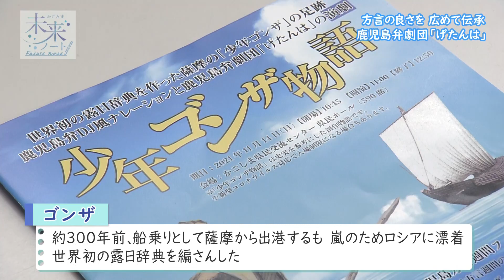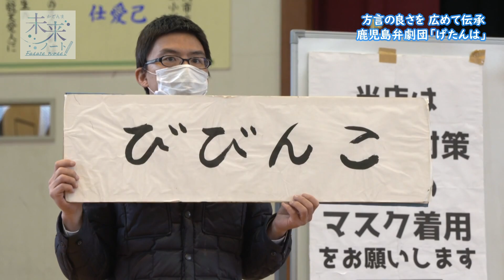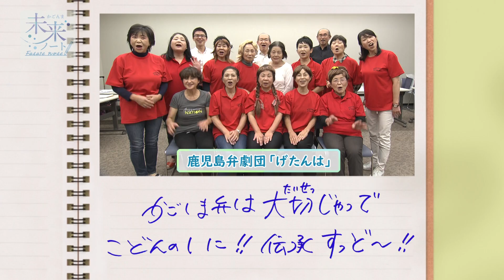かごんま未来ノート 第５回 方言の良さを広めて伝承 鹿児島弁劇団「げたんは」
未来をつくろう。
未来をつづろう。

鹿児島でさまざまな活動をしている大人たち。
夢に向かってひたむきにがんばる子どもたち。
みんな、「鹿児島の未来」という
同じ目標に向かって進む大きなチームのメンバーです。
一人ひとりが描く鹿児島の未来への想いを
１冊のノートに手書きでつづっていく。
それが、「未来ノート」です。

第５回は「方言の良さを広めて伝承　鹿児島弁劇団『げたんは』」を紹介しました